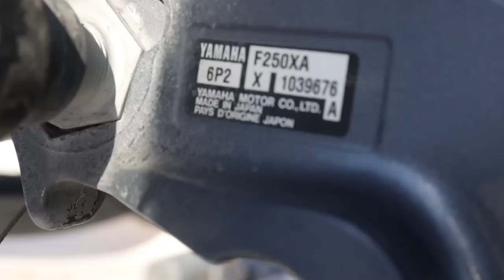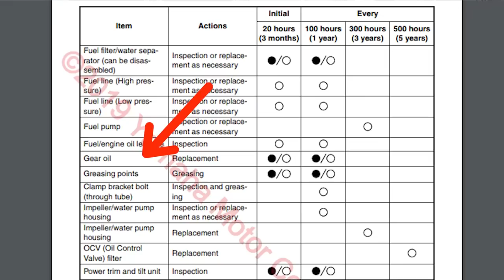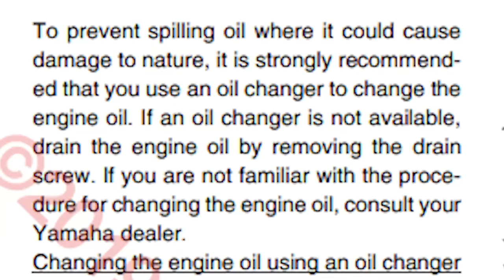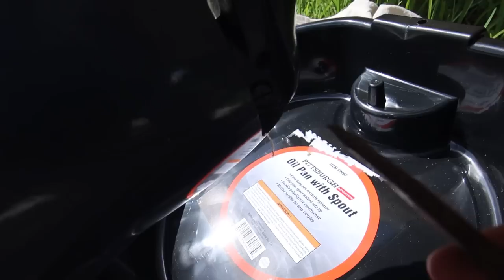Best "How To" 100 Hour Service Outboard Engine Video! (Beginner's Version)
We show you how to perform the 100 hour service on a 2014 Yamaha F250 four stroke outboard. We are beginners and we show you how you can do it too!

8.9.22